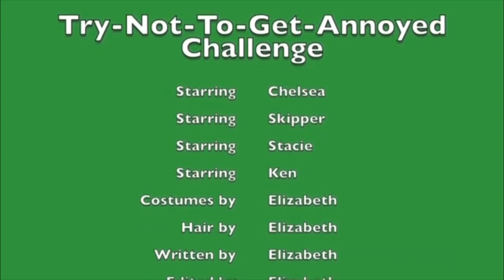Barbie- Try-Not-To-Get-Annoyed Challenge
Ken and the girls have a contest to see who can go the longest without getting annoyed.